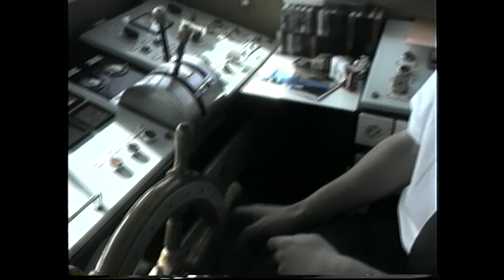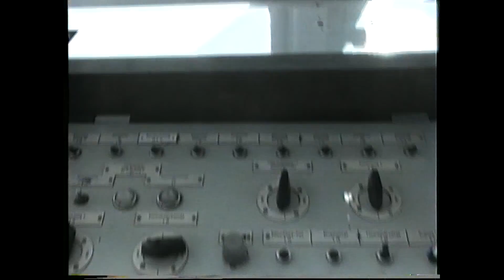Berlin Treptower Park Dampferfahrt 1991